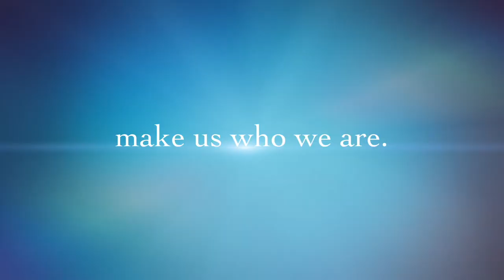The Mystery of Life (Markolf H. Niemz)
Are you, too, searching for a world view that is conclusive in itself? A world view that always gives us safe support even when facing painful calamities or violent crimes?
German biophysicist and best-selling author Prof. Markolf Niemz conceives neither viruses as enemies, nor cancer cells as vicious. He invites us all to think more in processes rather than objects. By doing so, he opens up entirely new ways to happiness.

Niemz‘ answer is simple and ecologically wise: “I am happy if I cherish what I am—and not what I have.”